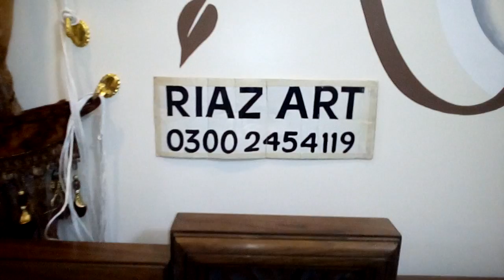Room wall painting cont.03002454119